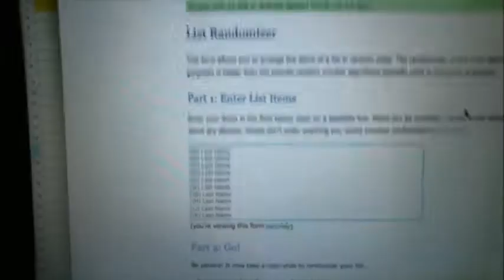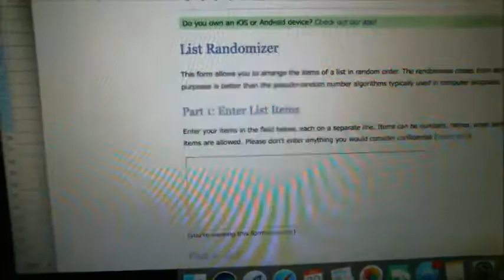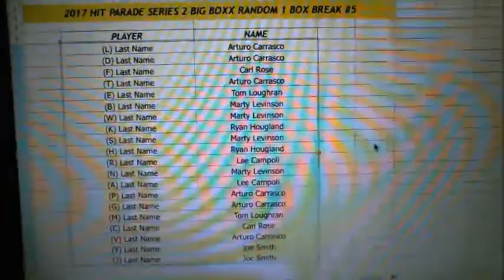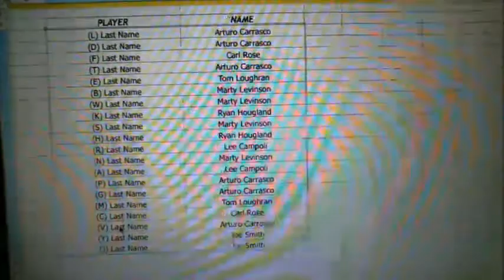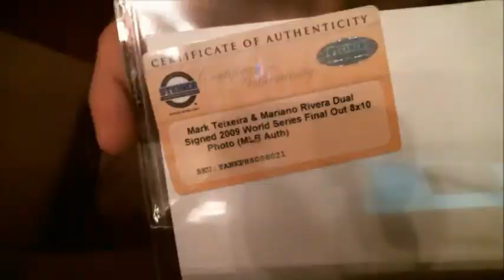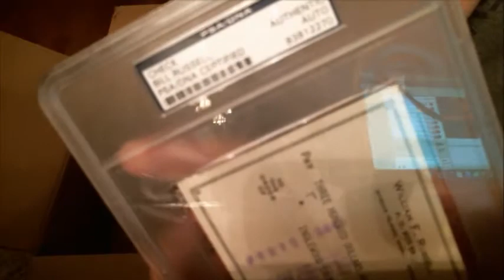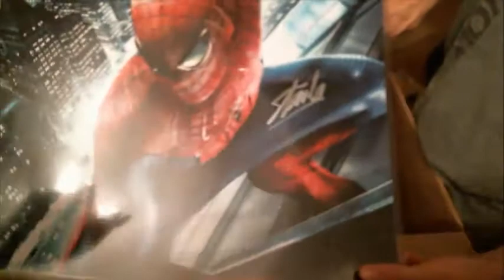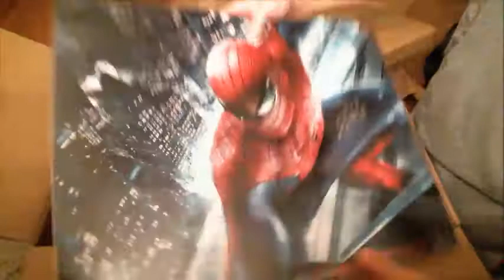7/30/17 - 2017 Hit Parade Series 2 Big Boxx Random 1 Box Break #5